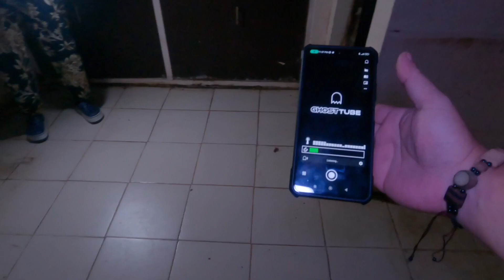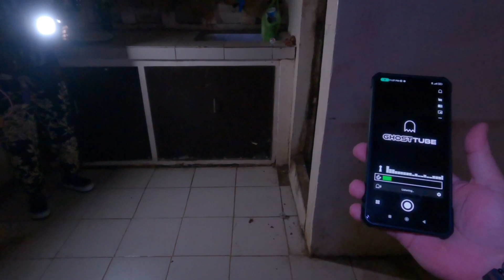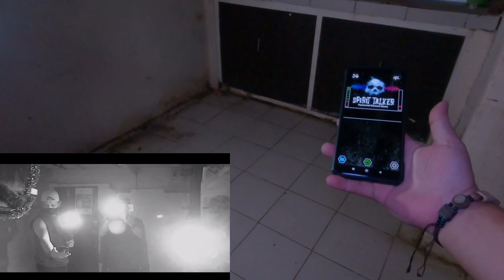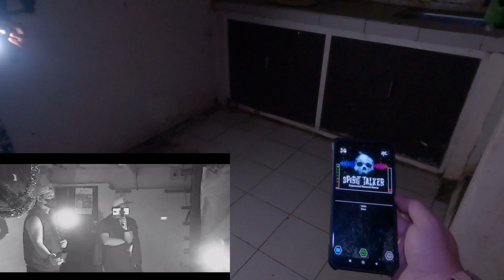Allegedly Haunted House Part 1 | Paranormal Investigation